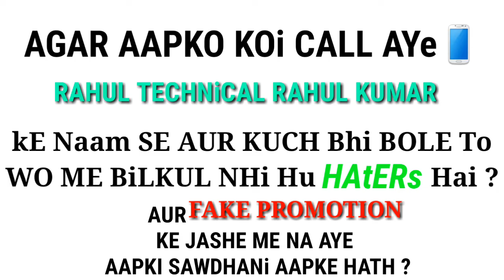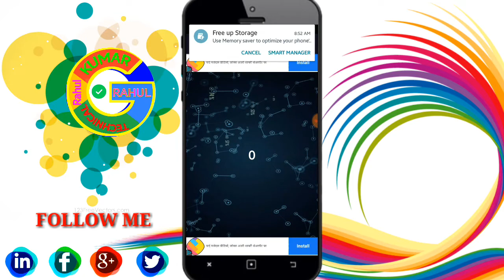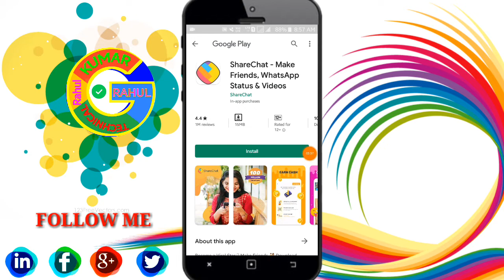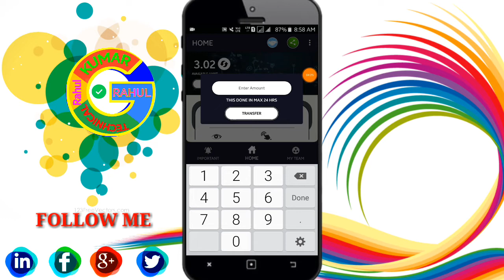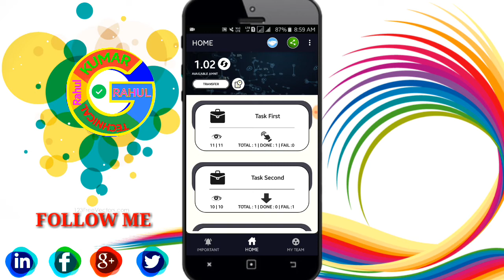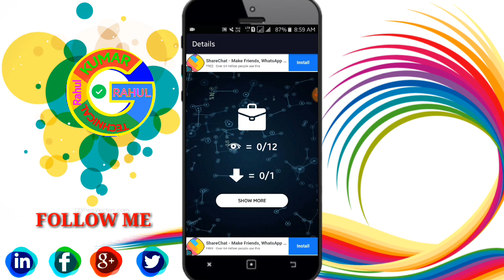New Earning App 2019 || ₹25+₹25 PayTM Cash Unlimited Time || Best Paytm Cash Earning App 2019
👉My TeleGram Channel Rahul technical rahul kumar

🔴Video Cover :-

Use this App 100% Real & Best Earning App 2019